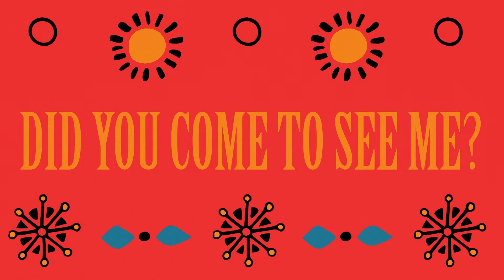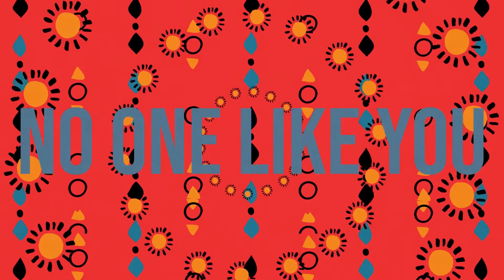CLAVVS & Chico Mann - Get Down (Official Lyric Video)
Lyrics

Get up to get down

C’mon everybody
The day’s only begun
Did you come to see me?
Did you come to have fun?

I move my body
To the beat of my own drum
Life of the party
I make my own fun

I came to play
And I’m not messing around
Meet me at 8
Cause we’re all going downtown

C’mon everybody
Today’s only begun
Sun shining on me
Dancing for no one

At home in my body
At home under the sun